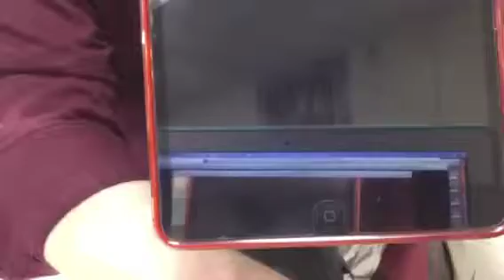Ipad mini glitch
I'm on my second ipad and this is what is still happening.